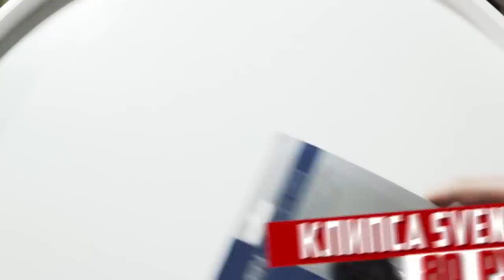Когда купил микрофон за 80 рублей в Ашане | ТЕСТ звука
Что будет если купить микрофон в Ашане? Можно ли использовать микрофоны из Ашан для записи песен или видео? Обзор бич техники из Ашана!